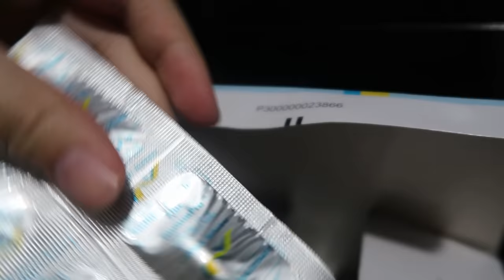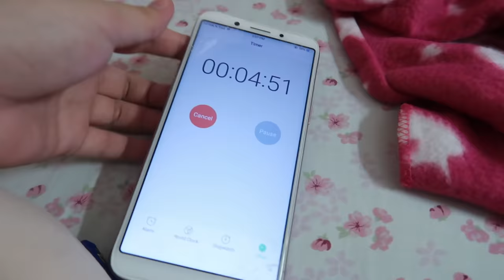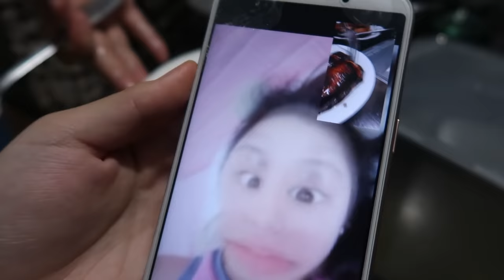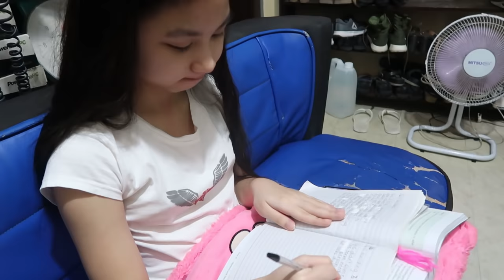SISTER CAN'T SAY NO SA MAY SAKIT CHALLENGE | Part 1 " CARING MY LITTLE SISTER " | Aurea & Alexa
Hi Everyone! 🤗 This film a video about SISTER CAN'T SAY NO SA MAY SAKIT CHALLENGE | Part 1 " CARING MY LITTLE SISTER " | Aurea & Alexa 😁📱  VLOG 434